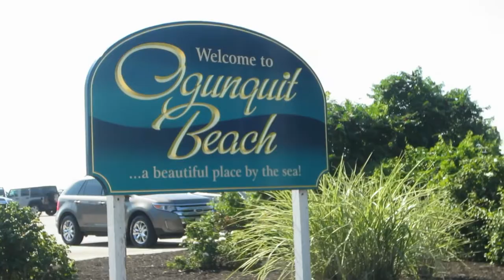MAINE BEACH VACATION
Hey everyone! Been a few weeks since I posted a real vlog, I know. But I'm back!

This past week I went on vacation to Maine (the Wells/Ogunquit/Kennebunkport area) and filmed a few vlogs, so those are all headed your way.  This vlog is a 2 day beach mashup of Ogunquit Beach. We walked a few miles, saw some Piping Plovers (which are endangered) and their sand dune nests, and soaked up the sun. We also went in the water a few times and rode the Ogunquit River with the tide as it was moving out!

We stayed in a cabin for a week with walls as thin as paper. But that's what makes it special! We eat dinner out on our deck a lot since the deck overlooks the salt marsh. It was a great week and I hope you all enjoy the vlogs! Good stuff coming!

Also, if you see this and liked my timelapses, comment "timelapses rock" below!!